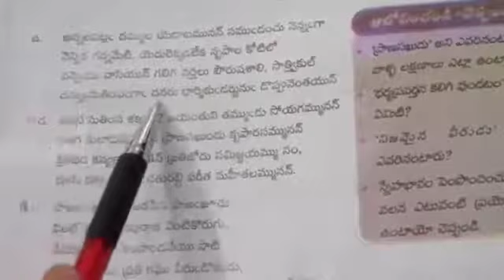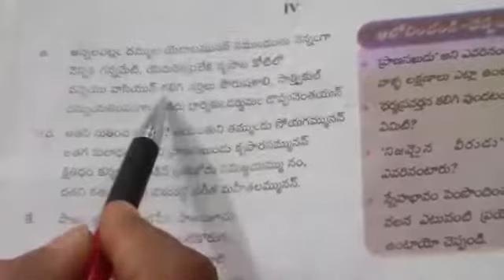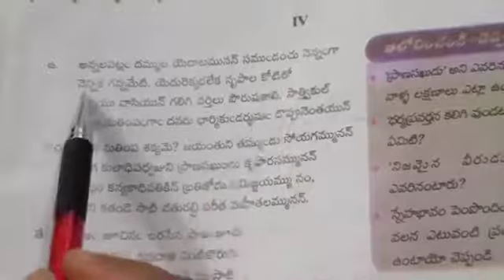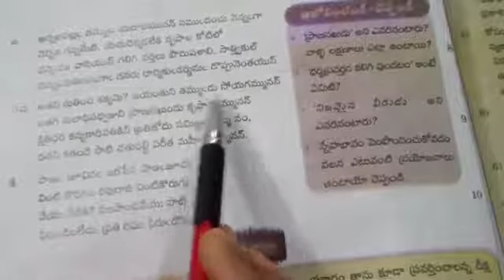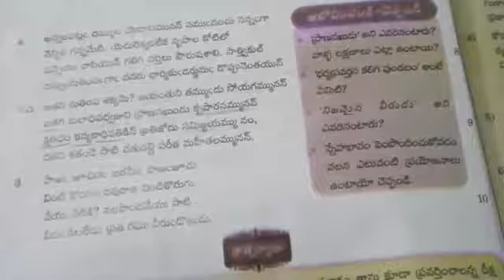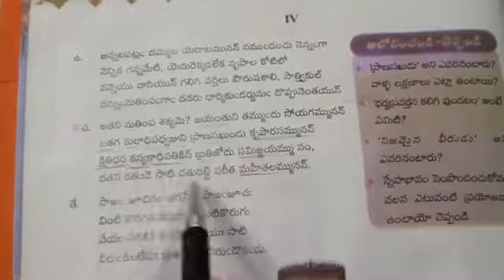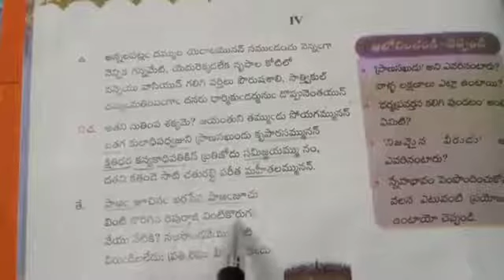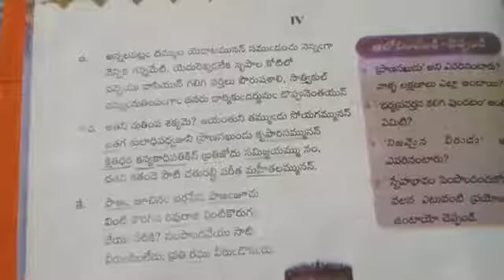9th class Telugu Dharmarjunulu part 4